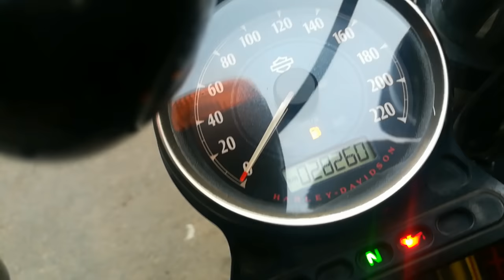Harley Davidson Iron 883 😨 || Full Review For sale || Saraswati Motors || Karolbagh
So guys in this video we have Reviewed Harley Davidson Iron 883

Shop name
Saraswati motors

Address :
8/22, W.E.A
Karol Bagh

Mystery boy

Bye.